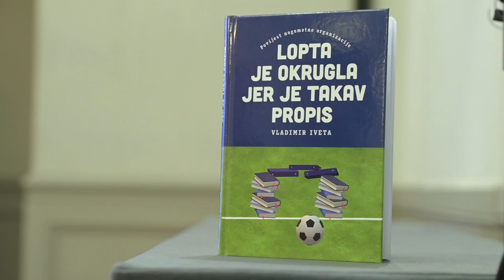Predstavljanje knjige Vladimira Ivete o nogometnim propisima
Zagreb, 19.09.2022 - Predstavljanje knjige Vladimira Ivete o nogometnim propisima. Snimio: Ronald Goršić / CROPIX